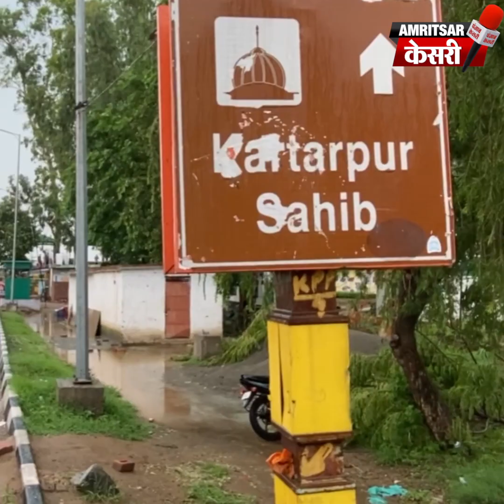ਮੁੜ ਖੁੱਲ੍ਹਿਆ ਸ੍ਰੀ ਕਰਤਾਰਪੁਰ ਸਾਹਿਬ ਲਾਂਘਾ, 5 ਦਿਨਾਂ ਬਾਅਦ ਸ਼ੁਰੂ ਹੋਈ ਯਾਤਰਾ, ਸੰਗਤਾਂ ਨੂੰ ਚੜ੍ਹਿਆ ਚਾਅ